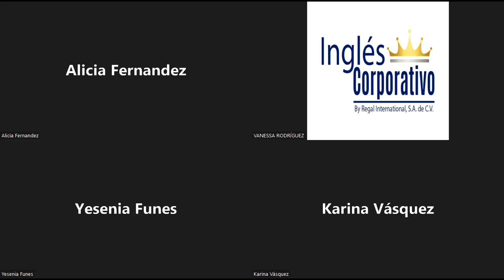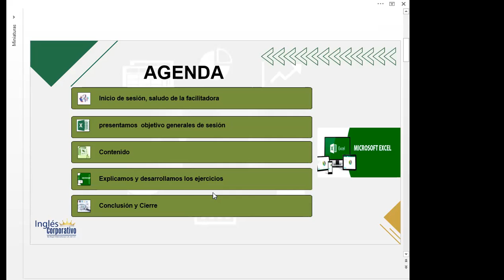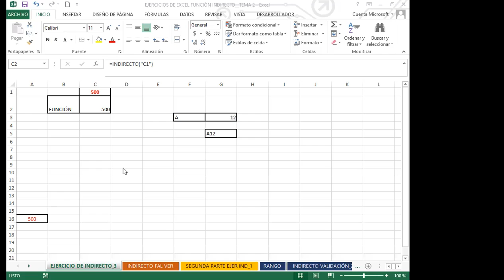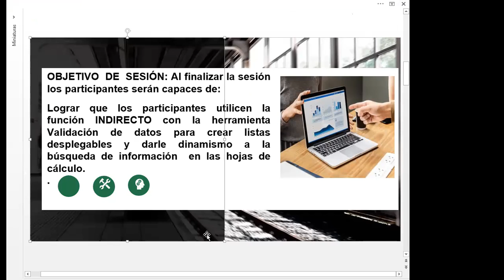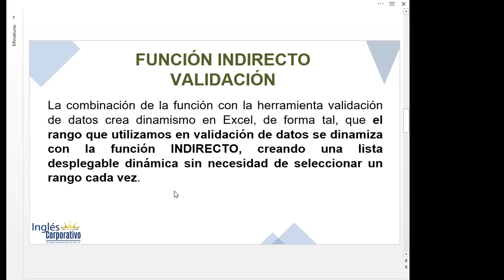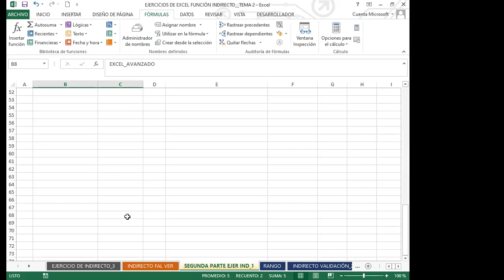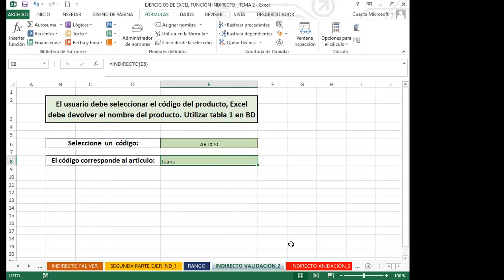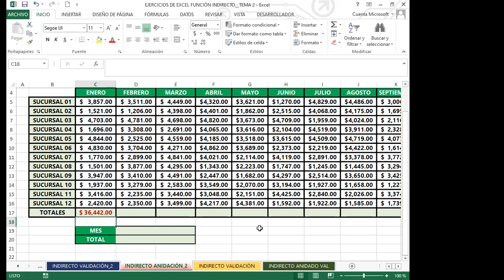Inglés Corporativo- SEMANA 1_CLASE 2 - FUNCIÓN INDIRECTO - VALIDACIÓN DE DATOS